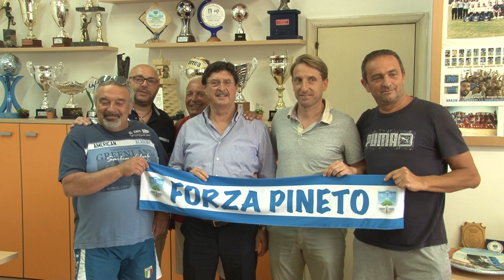Epifani: “Darò tutto. Il Pineto è come una famiglia”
Lunedì prossimo il Pineto inizierà il ritiro. Scartate le ipotesi Ovindoli e Campo di Giove per problematiche legate ai campi, la squadra lavorerà per due settimane a Lucoli. A dirigere le operazioni sarà il nuovo tecnico Massimo Epifani che è stato presentato ieri dalla società. Ascoltiamo le prime impressioni dell’ex allenatore di San Nicolò, Pescara e Fano